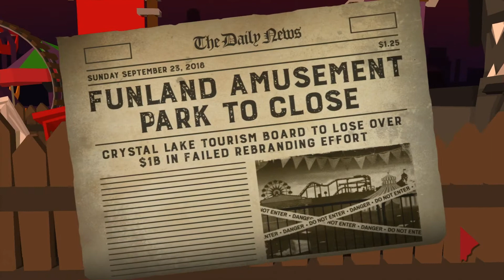Friday The 13th Killer Puzzle Part 6: Amusement for One